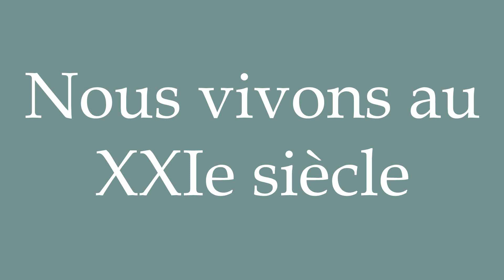How to Pronounce ''Nous vivons au XXIe siècle'' (We live in the 21st century) Correctly in French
Learn how to say and properly pronounce ''Nous vivons au XXIe siècle'' in French with this free pronunciation tutorial.